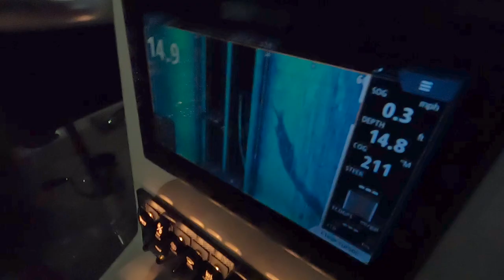Late Night Snook Fishing Shenanigans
We went out late night me and the homie Phillip and found a couple snooks on the bridges around Stuart Florida we where throwing mostly artificial flare hawks and NLBN's had a bunch of missed bites and also ordered a light for the GoPro so next time wont be so dark